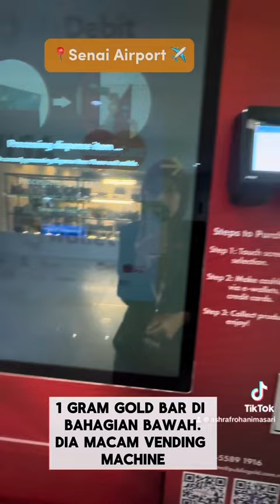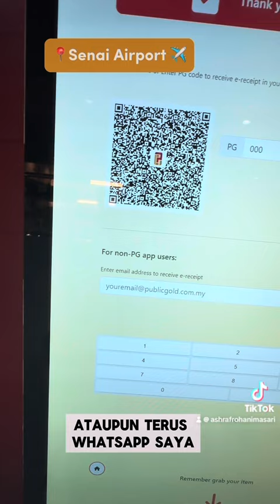ATM GOLD MACHINE PUBLIC GOLD